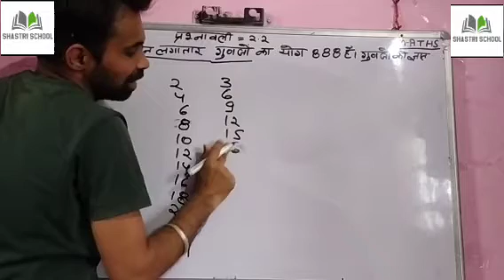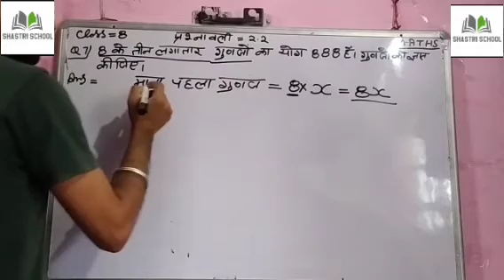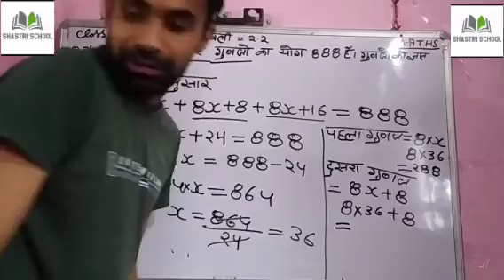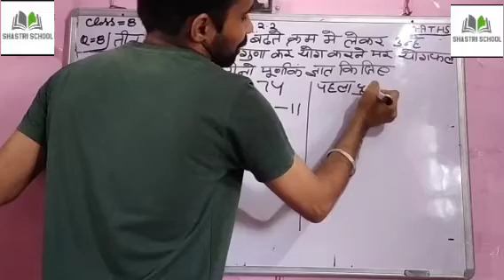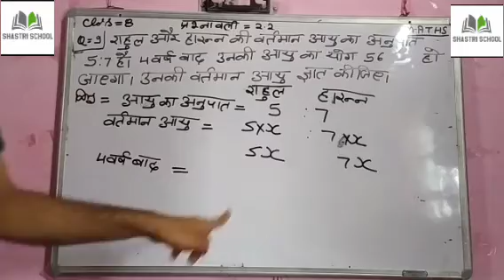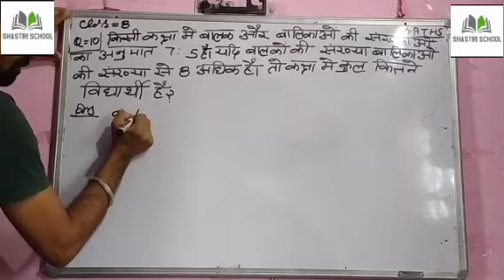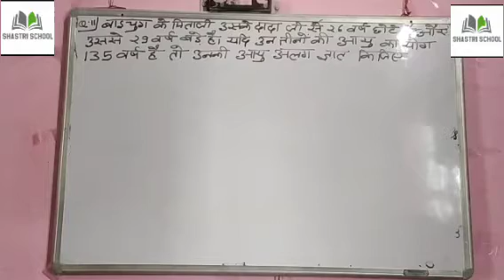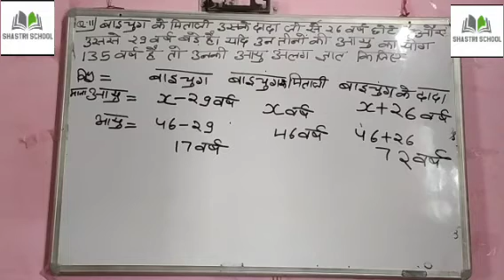Chapter 2 Exercise 2.2 Q.No. 7 to 11 Class 8 By Shlesh Sir